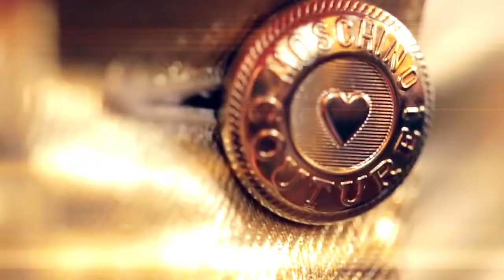Basement Jaxx - Broken dreams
Video: Аdvertising mix